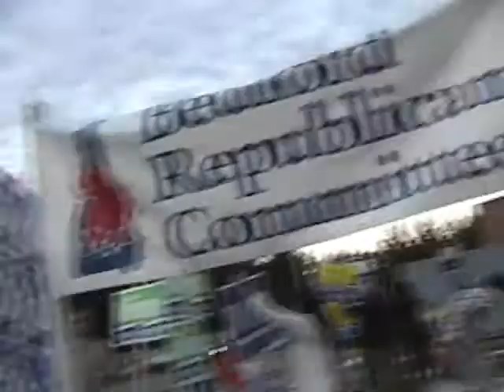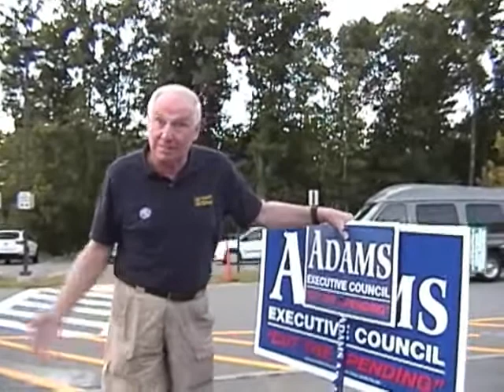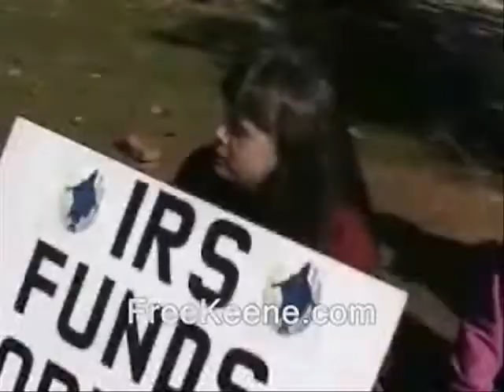NH: Another nice Executive Council candidate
Sponsor - NH: Another nice Executive Council candidate. This is Jim Adams.

police libertarianism voluntaryism voluntaryists edward snowden, ron paul, rand paul government, anarchism anarchists , feds nh freedom liberation successful resistance movements. dave ridley report  new hampshire federal reserve Stefan Molyneux video cops julian assange, politics authoritarians. activism libertarians
new hampshire, free state project, state house, government, maggie hassan, walt haverstein, scott brown, jeanne shaheen, nh
2014 busybodies ridleyreport indie reporters journalists journalism republicans democrats ben swann full disclosure creative commons license hunter s. thompson video free to use videographers. first amendment free speech freedom of the press the press media  free state project atlas shrugged galt's gulch in real life officers public domain footage gonzo journalism bennie hill benny.